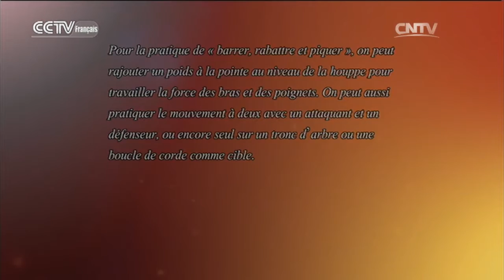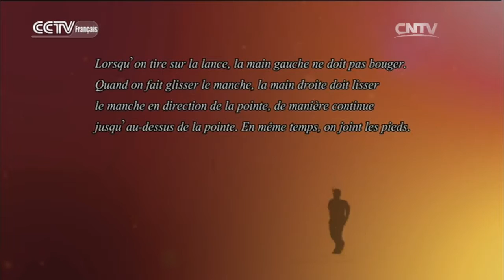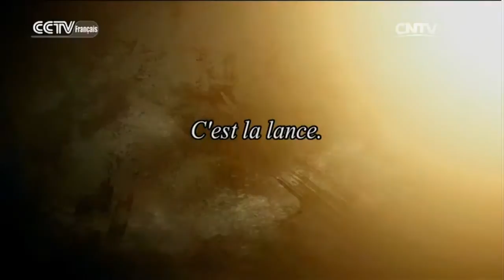Kung-fu 10/23/2016 La lance